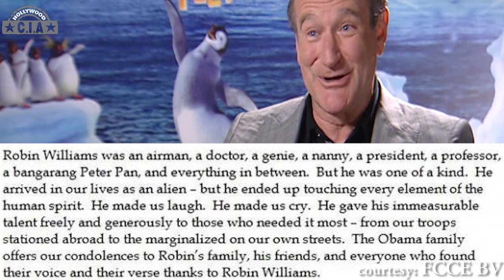Robin Williams Death Tribute By Barack Obama - The White House Pays a Heartfelt Tribute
Robin Williams Death Tribute By Barack Obama - The White House  Pays a Heartfelt Tribute to Robin Williams

It's still hard to believe that Robin Williams is actually gone.

In addition to the copious amounts of celebrities who've paid tribute to the legend that is Robin Williams, the White House has released an incredibly touching statement about his death.

The kind words, which speak on behalf of President Barack Obama, Michelle Obama, and their daughters, is both tragic and heartwarming at the same time.

Rest in peace, Robin Williams. You will truly be missed.